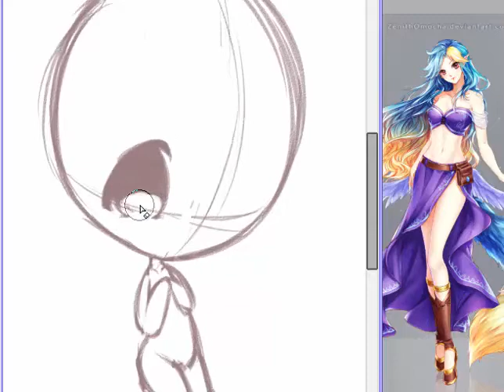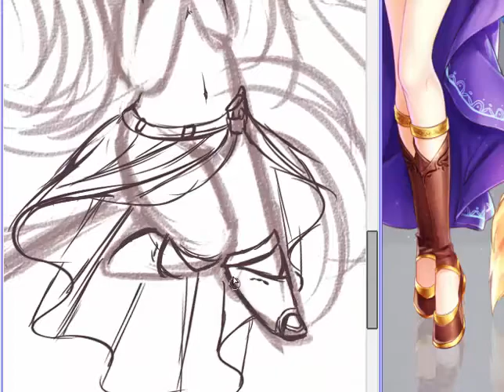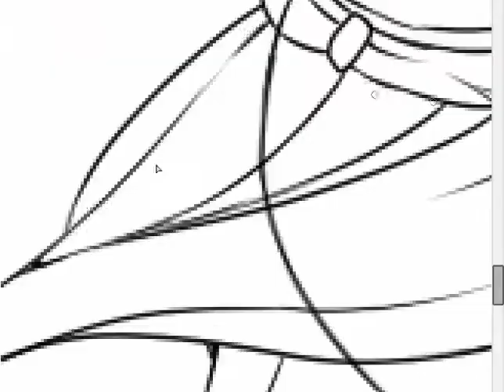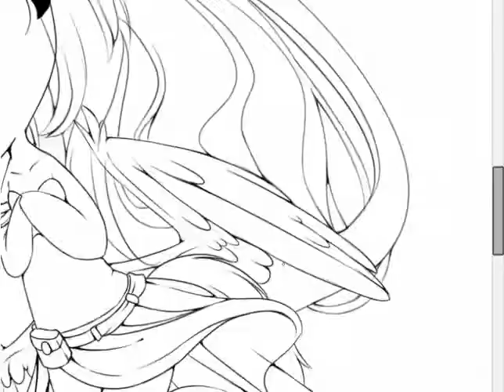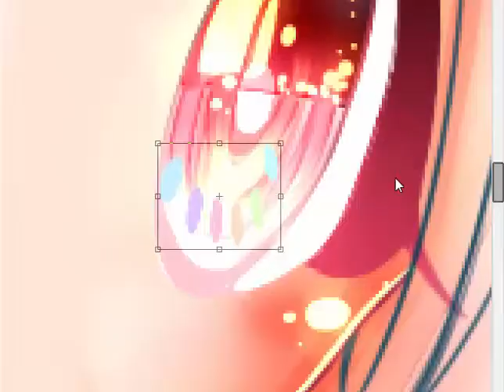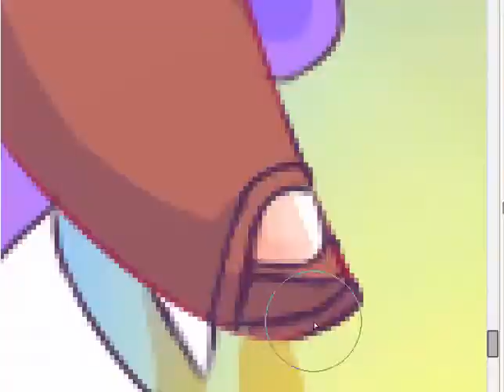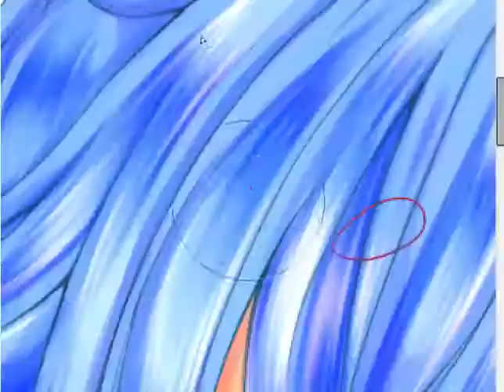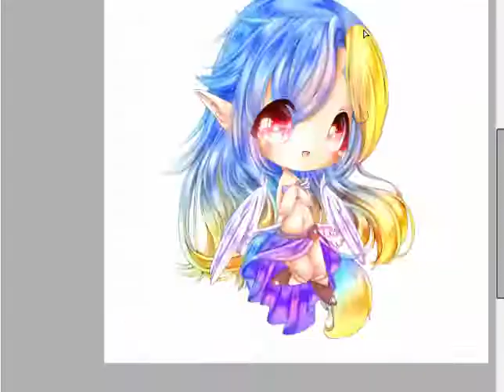Shiny Fluff +* [Speeddrawing] Paint tool sai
I'm sorry that I've been inactive this month! ;u;

Waah it really took me long to finish this chibi, my lineart keeps getting more detailed every time xD
I really hope you enjoy it :3

Find me:
deviantArt: mewpyon